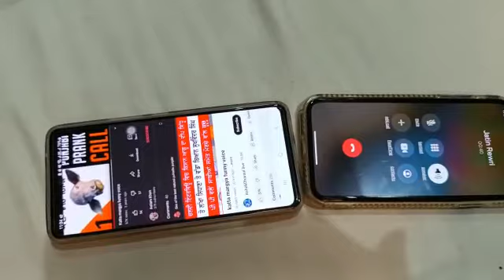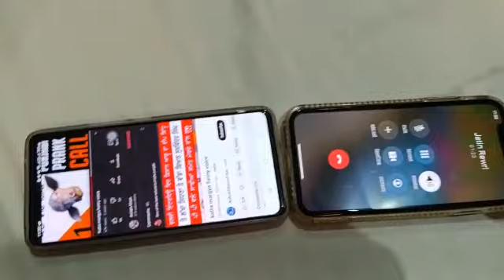Kataa call prank 🤣 🤣